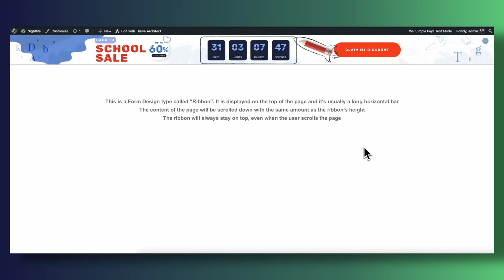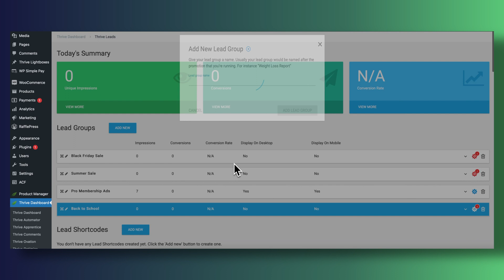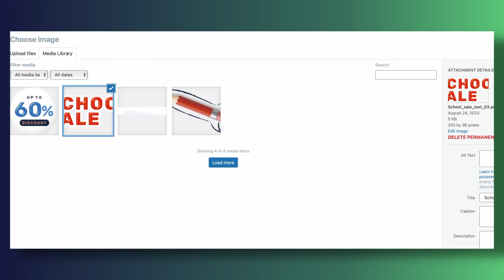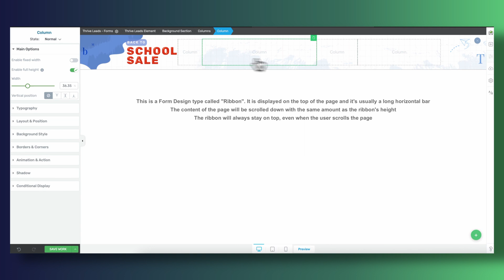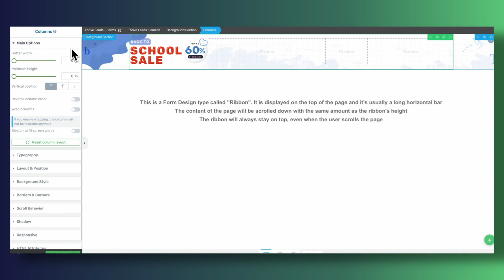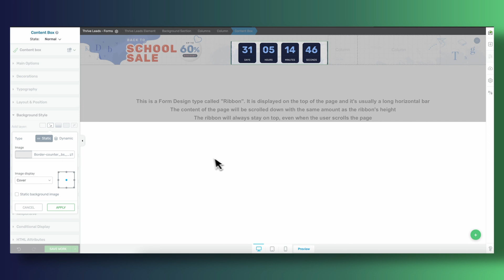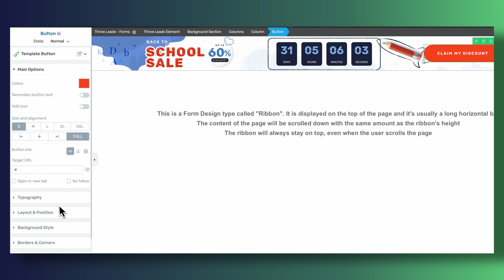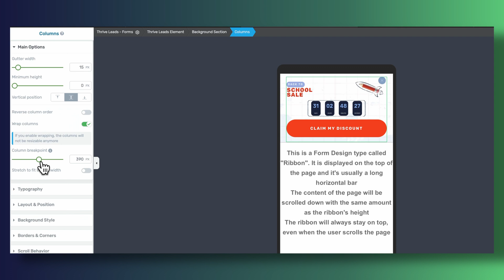How to Build Irresistible Opt-in Forms on WordPress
In this video we'll cover everything from design to responsiveness, ensuring your opt-in form looks great on both desktop and mobile devices. Whether you're promoting a sale or building your email list, follow along to create an eye-catching WordPress opt-in ribbon. Learn key concepts like absolute positioning, z-index, and mobile optimization to enhance your website's user experience.

If you want to connect with other Thrive Themes users by joining the Official User Group on Facebook,